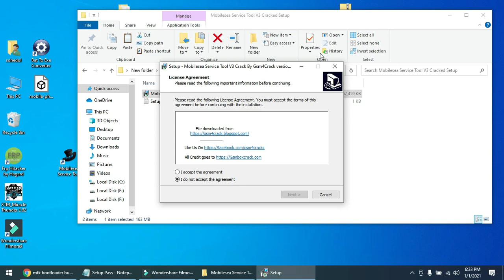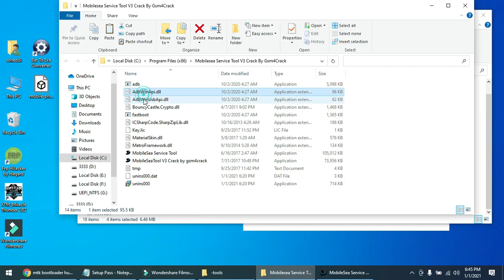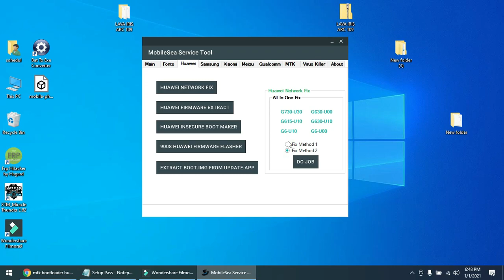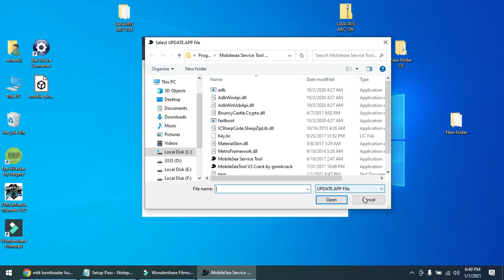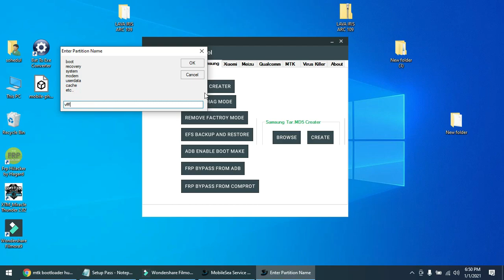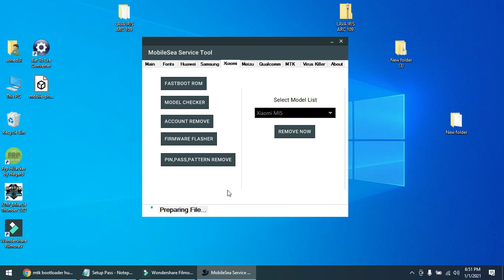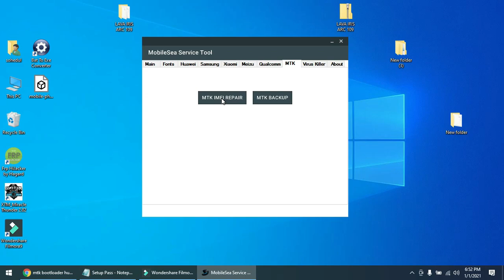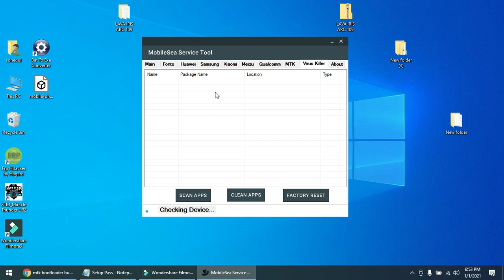frp bypass just 1 click huawei,mtk,samsung, xiaomi tool flash bd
frp bypass just 1 click tool ttps://